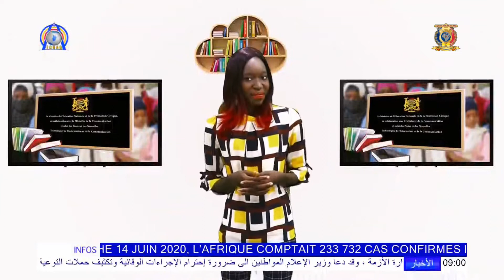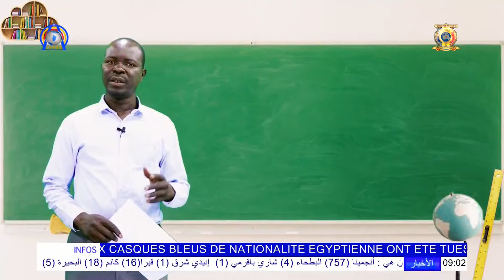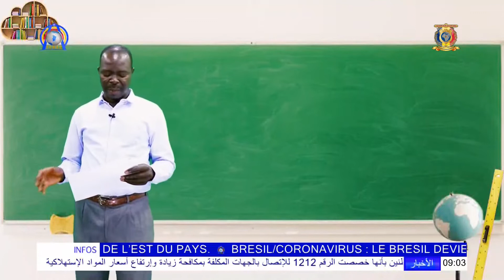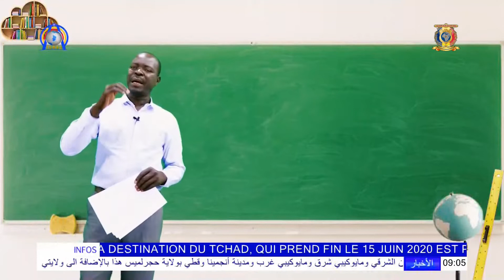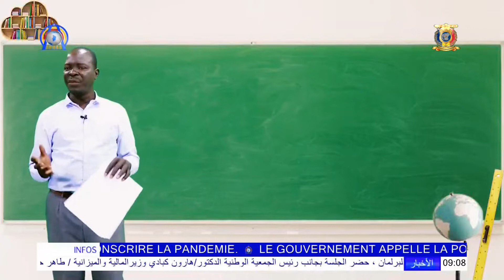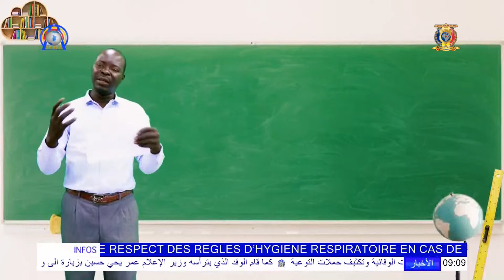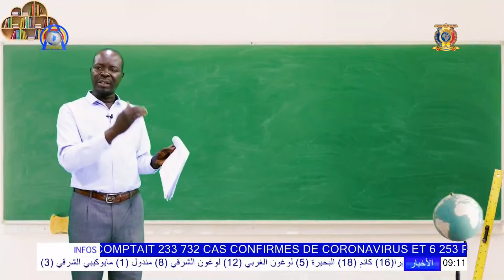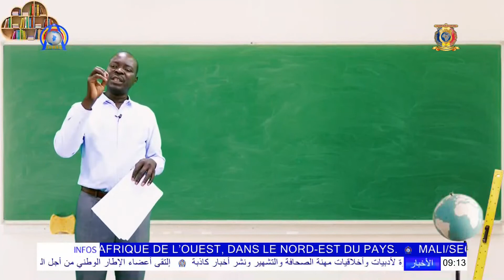LES MINUTES DU SAVOIR | NIVEAU 3ème | FRANÇAIS - LES EXPRESSIONS ÉCRITES